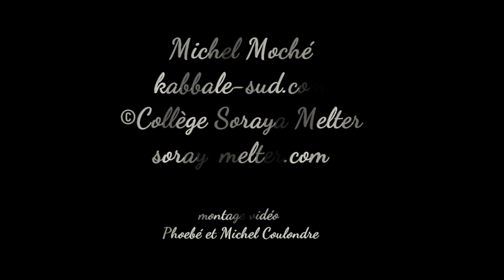119 - La calligraphie des lettres - Michel Moche - 1